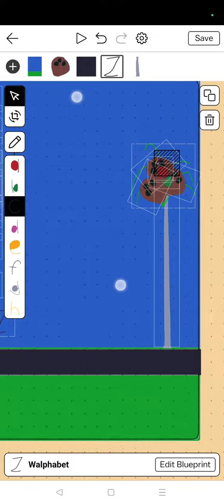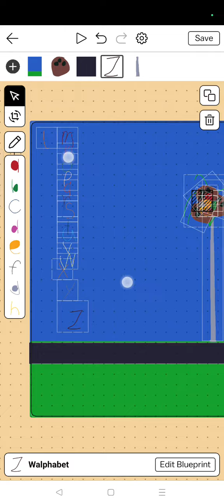chika chika oof oof